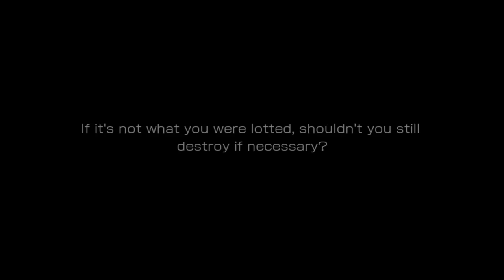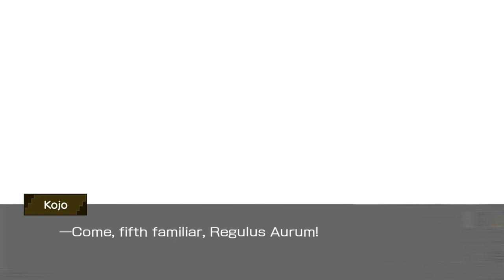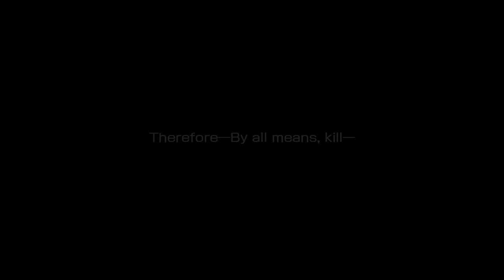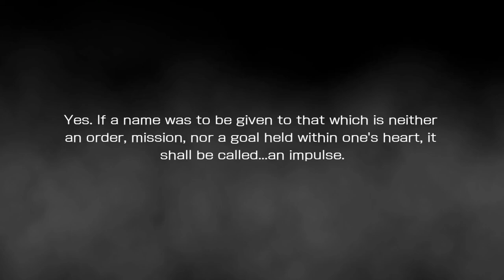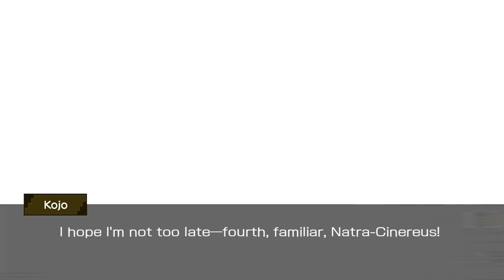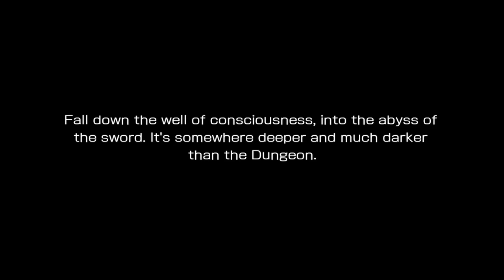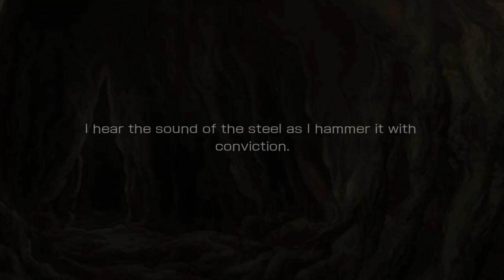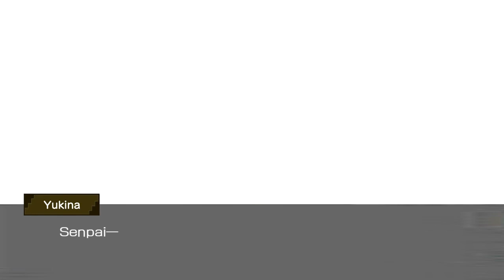Strike The Blood IV x DanMachi The Beast and The Cursed Blade Tale | DanMachi - MEMORIA FREESE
The collaboration project between the popular anime Strike the Blood IV, authored by Gakuto Mikumo makes a crossover to DanMachi's mobile game; DanMachi - MEMORIA FREESE (DanMemo).

The story event are co-authored by Fujino Omori creator of "Is it Wrong to Try Pick Up Girls in a Dungeon?" or "DanMachi" and Gakuto Mikumo creator of "Strike The Blood" series!

What is the "Strike The Blood" series?

It's the story of the world's strongest vampire and sword shaman girl will be told! "The Forth Primogenitor" —A legendary being, claimed to be the strongest vampire in the world. This vampire, served by twelve beast vessels and said to bring chaos was found in town one day. To observe, or otherwise exterminate "The Forth Primogenitor," the Lion King Organization, a government branch has sent an attack mage known as a Sword Shaman. However, the chosen one to be the observer was a Sword Shaman in-training, Yukina Himeragi. Yukina visits the Demon Sanctuary, the Itomagi city with her demon-purging assault spear. The truth about Kojo Akatsuki, The Forth Primogenitor that she met, will be revealed—!

What is the collaboration story about Strike The Blood IV x DanMachi?

Kojo Akatsuki and Yukina Himeragi, drifted away into a foreign land. Two worlds that were never supposed to mix. Two peoples, adventurers and vampires, that were never supposed to co-exist. Memories trapped in blood lie at the center of this tale.

Chapters:
0:00:00 -Encounter-
1:50:04 -Blaze-

Creator of Danmachi Franchise:
Fujino Ōmori

Creator of Strike The Blood Franchise:
Gakuto Mikumo

© Fujino Omori-SB Creative Corp./Danmachi4 Project © WFS ©G/K/P-SO ©FO-SBCr/D3